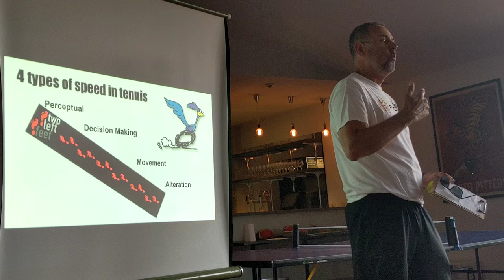PTCA AATC Andrew Hill Catch the STARS be on STARStv Catch the STARS be on STARStv.com.au